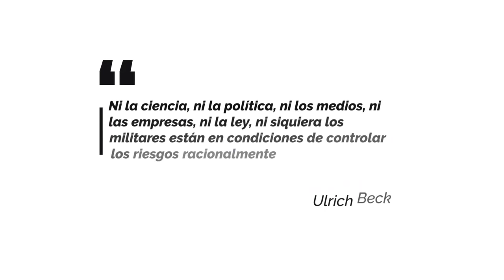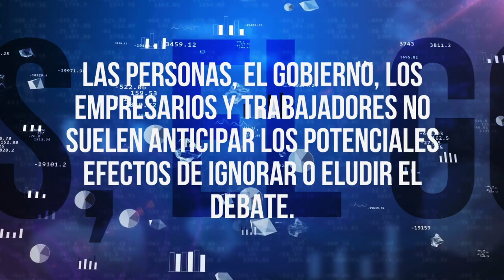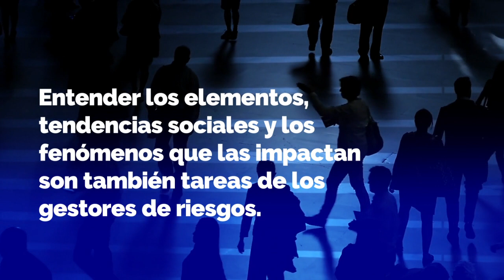Anticipando crisis El nuevo contrato social